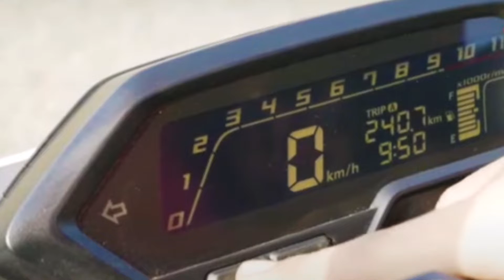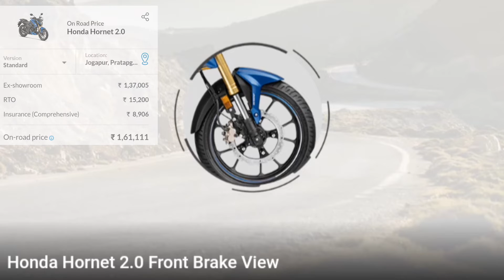Honda Hornet 2.0| Hornet 2.0 2022 Model| EMI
2022 New Honda Hornet 2.0 |🔥|Honda Hornet 2.0 Down Payment |🔥| Hornet 2.0 Price |🔥| Hornet 2.0 EMI